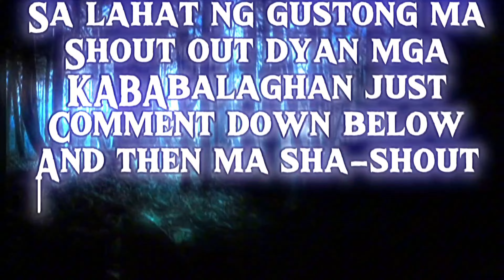No choice kailangan kong gawin ito. The House Cleansing Series Part 3 - Cleansing Rituals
Part 3 of The House Cleansing "Umalis Kayo!" Series.
Titled: Cleansing Rituals

May isang bahay dito sa Metro Manila na di umano ay may mga nagpaparamdam at nagpapakita sa mga nakatira dito. Ako si Kuya Rhick The Paranormal Investigator samahan nyo akong alamin kung may nababalot bang misteryo at KABAbalaghan sa isang bahay sa Metro Manila dito lang yan sa KABAbalaghan Kuya Rhick Paranormal Exploration.

Basta kuwentong Pagkain, Travel, Motorcycle reviews, Multo, Elemento, Haunted Houses, Paranormal Exploration, Abandoned Places at Spiritual I-Kuya Rhick Nagbabalik Channel na 'yan!

KABAbalaghan Kuya Rhick Paranormal Exploration